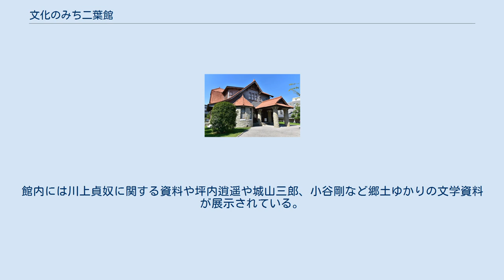文化のみち二葉館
文化のみち二葉館（ぶんかのみちふたばかん）は、愛知県名古屋市東区にある展示施設。
 1階では、大広間のステンドグラスや川上貞奴の生涯を紹介するパネルとあわせて、主に女優として活躍していた頃の資料、愛用の品など生活の様子を展示している。
 2階では、郷土ゆかりの文芸資料室として、近代文学の祖こと、坪内逍遙をはじめ、城山三郎（直木賞）、小谷剛（芥川賞）、江夏美好（田村俊子賞）、春日井建（迢空賞）など名古屋を中心とする郷土ゆかりの文学者および文芸作品を、資料やパネルで紹介。
年に4回、特別企画展を開催している。
 「電力王」と呼ばれた実業家福澤桃介と日本の女優第1号である川上貞奴が、1920年（大正9年）から1926年（大正15年）までの6年間を共に暮らした旧邸宅である。
 桃介が貞奴と居住するために住宅専門会社「あめりか屋」に依頼し建設されたもので、当時あった場所が東二葉町（現・白壁三丁目）であったことや、和洋折衷建築の斬新な外観やその豪華さから「二葉御殿」と呼ばれていた。
 しかし、桃介が隠居のため東京へ戻ると貞奴も拠点を東京に移し、しばらくの間は東京と名古屋を行き来する生活を送っていたが、1937年（昭和12年）には貞奴によって敷地や建物が東西に分割処分された。
このうち建物の東半部は取り壊されたが、西半部は大同製鋼（現・大同特殊鋼）の取締役であった川崎舎恒三に売却され増改築がなされた。
 その後、大同特殊鋼の所有となり「大同特殊鋼二葉荘」として使用されていたが、2000年（平成12年）2月に株式会社大同ライフサービスから寄付を受けた名古屋市が現在地へ移築復元し、2005年（平成17年）2月8日に文化のみちの拠点施設「文化のみち二葉館」として開館した。
館内には川上貞奴に関する資料や坪内逍遥や城山三郎、小谷剛など郷土ゆかりの文学資料が展示されている。
また、開館翌日の2月9日には主屋と蔵が国の登録有形文化財に登録された 。